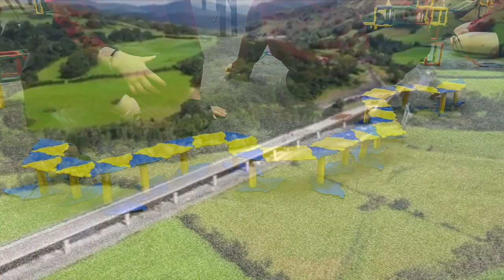Astudio Pont Dyfi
Disgyblion Ysgol Corris yn adeiladu model o bont newydd Machynlleth.
Pont Dyfi.